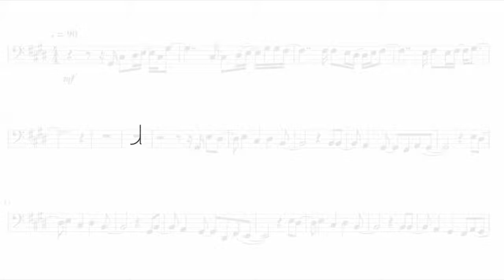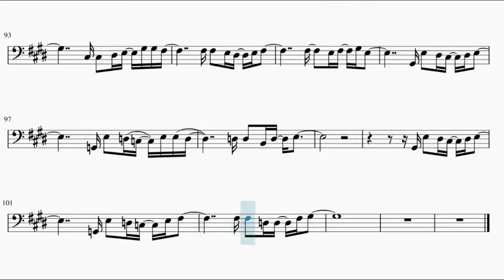Given the Movie – Yoru ga Akeru (Bassoon)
This is the sheet music for Given movie’s OST  Yoru ga Akeru, song by Mafuyu. Based on JW's piano arrangement.

Song lyrics:

Nemurenakute mo yoru wa akeru
Sore o boku wa nagamete iru

Kawaribae no nai shiroi kabe ni
Asahi wa sasu tokei mo susumu
Kimi to ikita ano kisetsu kara
Ippo zutsu boku dake ga tōzakaru yōna

Kono mama yoru no naka o tadayotte
Itai na

Kawatte ku koto owatte ku koto
Hajimatte ku koto
Kimi ga inakute mo ikite yukeru
Sore ga boku wa nē kanashī
Hora mōsugu yoru ga akeru
Yoru ga akeru

Haru ni saite aki ni kareru
Soredemo nandodemo mata mewodasu to
[Pre-Chorus]
Kore made janaku korekarada yotte
Wakatteru

Nemurenakutе mo yoru wa akeru
Tsunaida te mo yagate hanarеru
Tohō ni kurete naki wameite mo
Yagate naki yamu
Kimi ga inakute mo ikite yukerukedo
Aisa renakute mo kiminiaitai
Yoru ga akeru

Mada dare mo kanau ka wakaranu negai o
Hito wa kibō to yobu

Kimi ga inakute mo yoru wa akeru
Hanareta te mo yagate mata tsunagu
Nagai yorunohate ni hito wa hikari o shiru
Dakara kowakute mo ikite ikeru
Hi ga noboreba mata aruki dasu
Dakara daijōbu

Hora mōsugu hora sugu soko
Yoru ga akeru